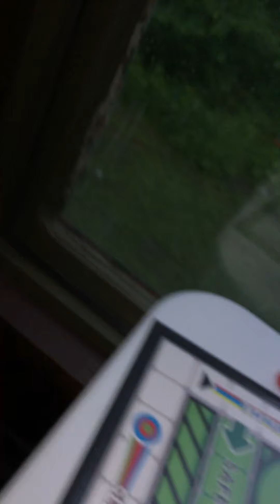Haunted Space Suit